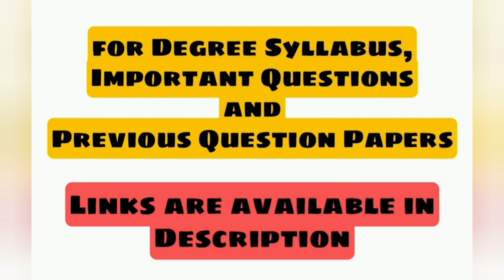RDBMS | Study Meterial & Notes | Bcom Computer Applications 3rd Sem | Degree | OU KU PU MGU SU TU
ABED sir
Knowledge is Wealth